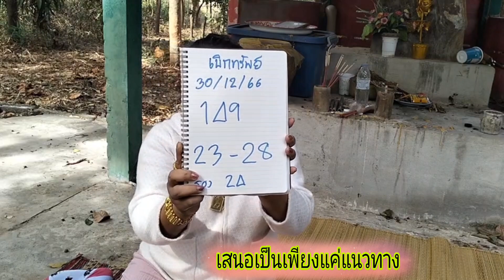อดบ่ไหวต้องมา "แม่เบิกทรัพย์"ขอได้ตลอด เรียกมา3คืนซ้อน